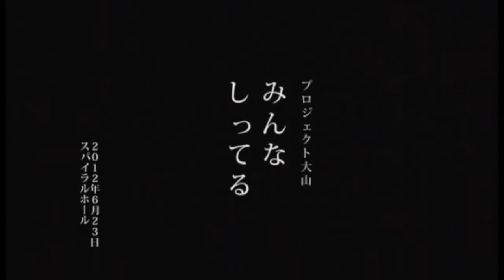PROJECT OHYAMA(プロジェクト大山)- Everybody Knows(みんなしってる) 5minダイジェスト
プロジェクト大山「みんなしってる」
2012年6月
会場：スパイラルホール
構成・演出・振付：古家優里
プロデューサー：勝山康晴（ROCKSTAR）　協賛：資生堂　助成：芸術文化振興基金　主催：プロジェクト大山
ビデオ：PLASTIC RAINS